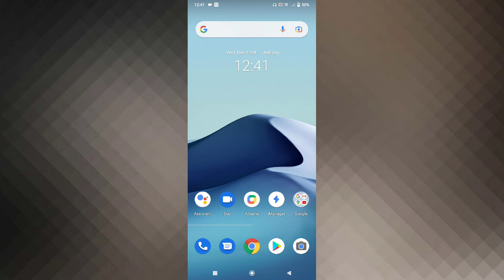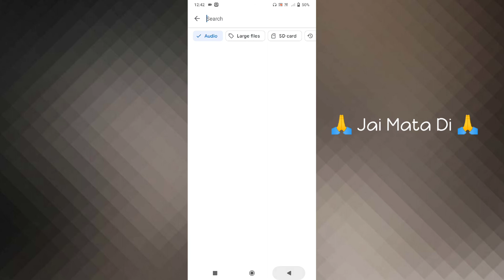Vivo Y20G Recorded Calls Check